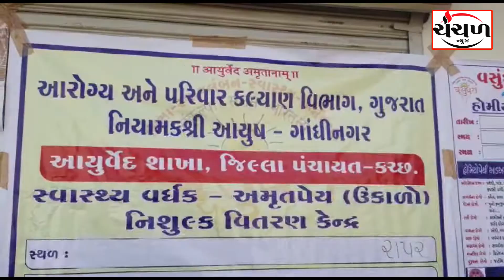રાપર ખાતે સાંસદ વિનોદભાઈ ચાવડાના જન્મદિવસ નિમિત્તે વિવિધ કાર્યક્રમો યોજાયા